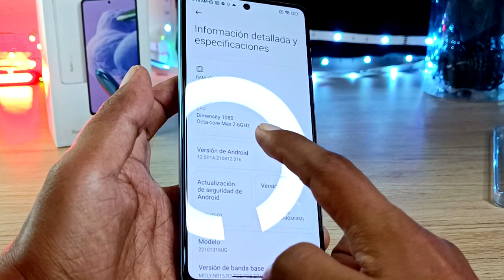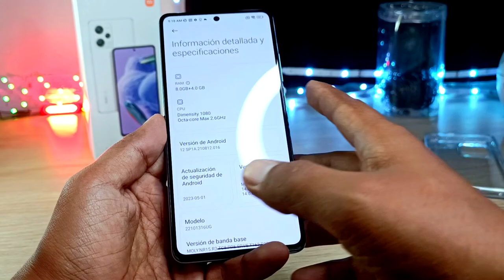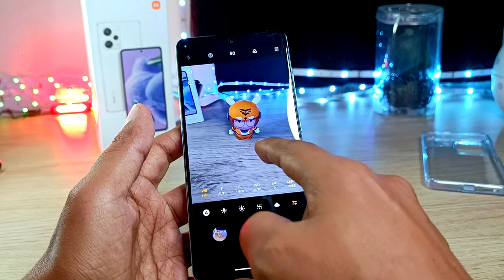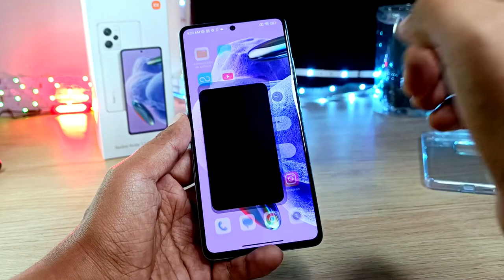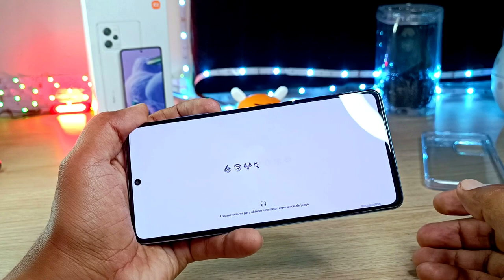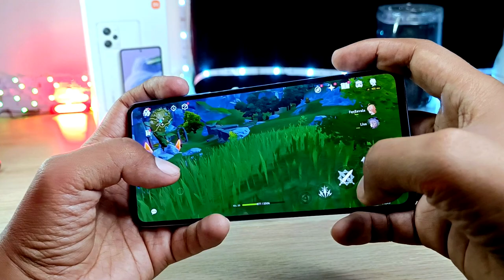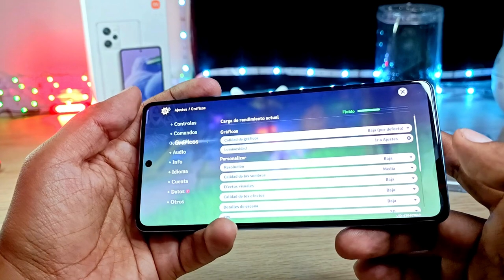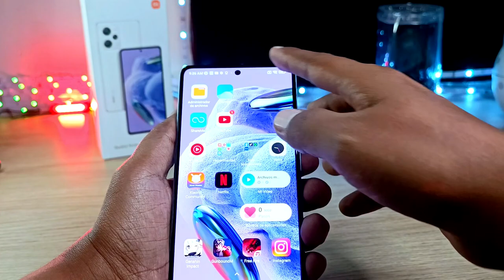Redmi Note 12 Pro+ Primeras Impresiones //Unboxing//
Finalmente Tenemos al Redmi Note 12 Pro+
Y aquí tenemos unas primeras impresiones con uno de los juegos más pesados de la Playstore